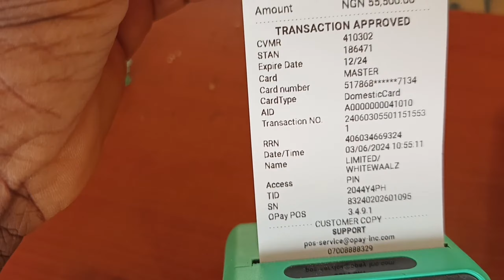YAMS : How to plant and grow YAMS in 2024. | @GbaxBeats for sound tracks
gardening yam agriculture food .. this is a real life documentary of my 2024 yam planting season journey and experience.